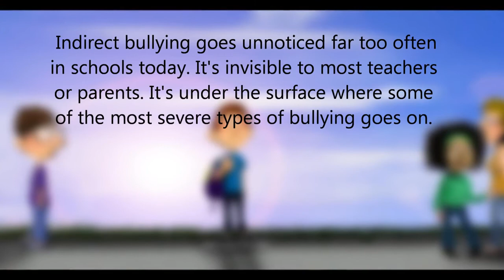Anti Bullying Awareness Indirect, Cyber Bullying, Alienated Lesson School